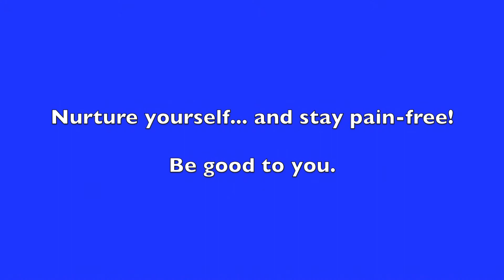How to Resolve Headaches and Migraines with Ron Baker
This week's episode of Nurturing Solutions is all about how to resolve your own headaches and migraines WITHOUT medication! Watch and find out what I have taught thousands of others...

Enjoy... and please tell your friends.